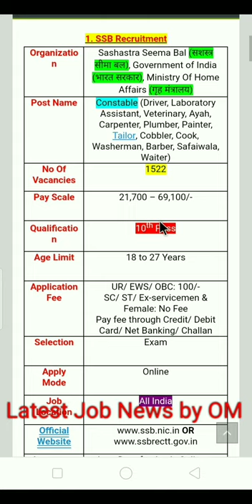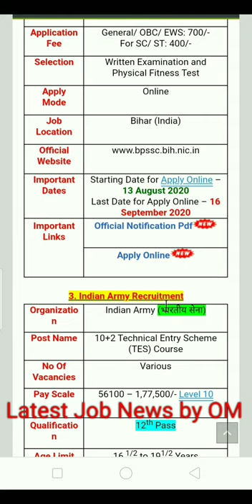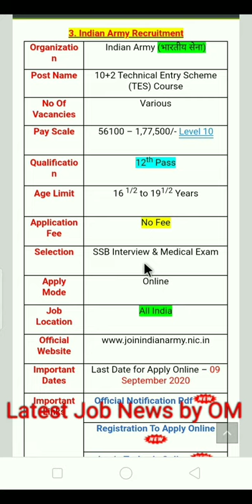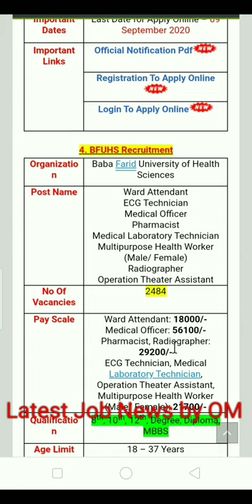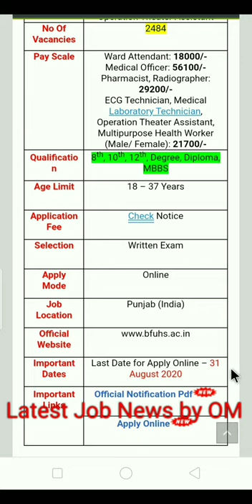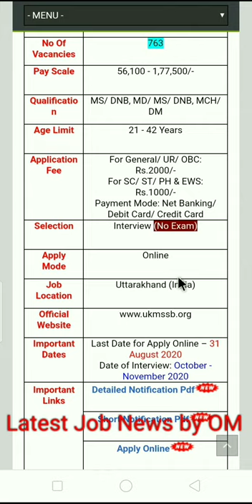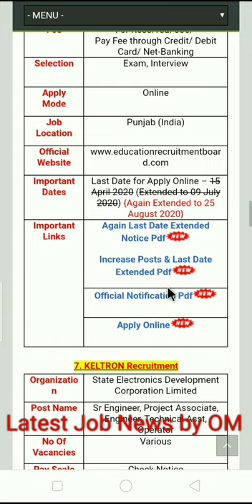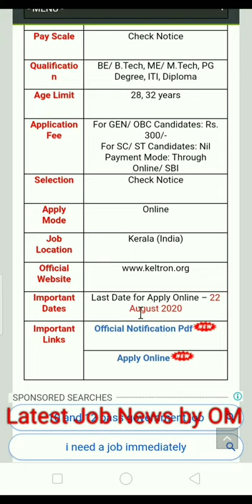Indian army only interview August 12, 2020